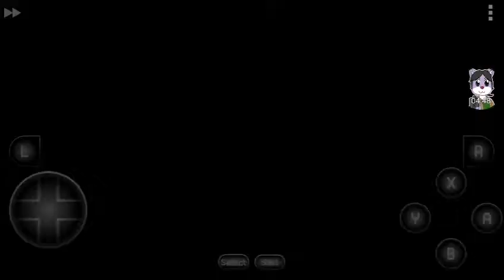Let's Play Unprecedented Crisis #04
I'll most likely grind levels for Rydia in between cuts. I just needed to get our newest party member before I started, because I had a feeling that he would stick around for longer in this hack, and it seems I'm not wrong. Tellah does not start with 60 MP.